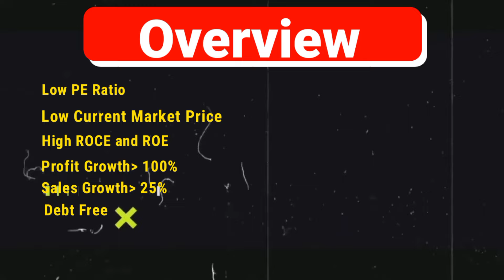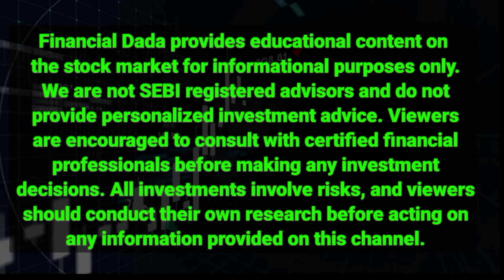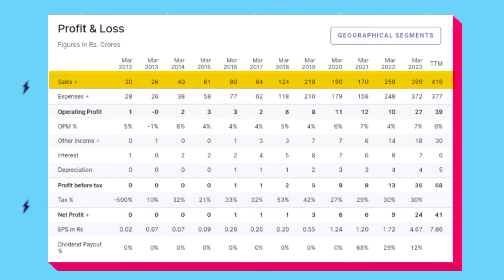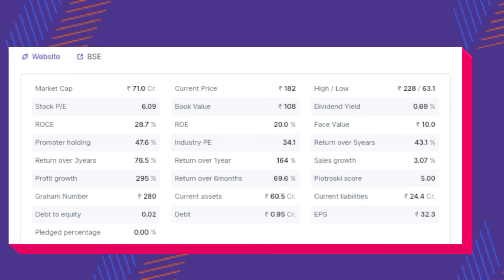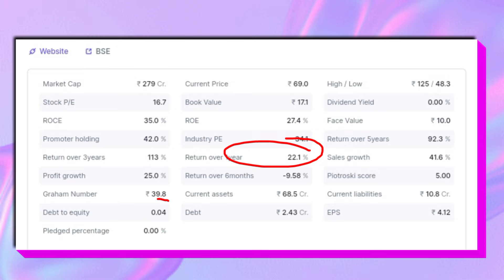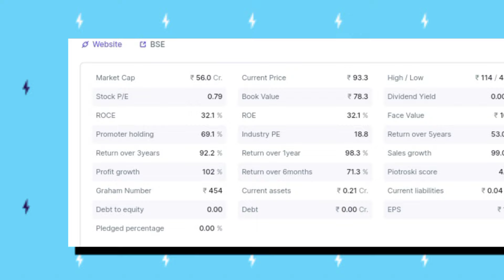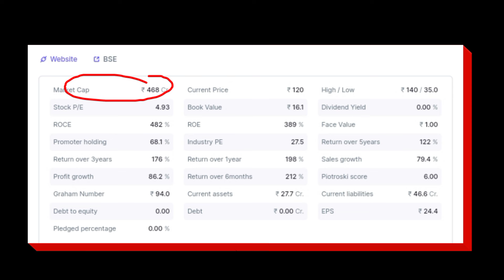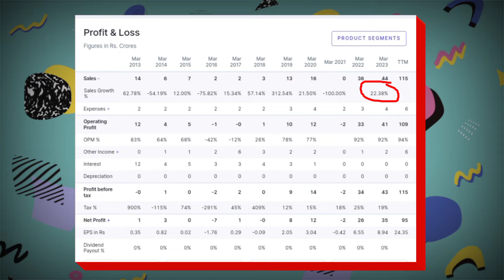Best Undervalued Stocks to Buy Now | Top 5 Undervalued Stock| 🔥 Strong Fundamental Stocks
Hello everyone, are you looking for undervalued stocks in the stock market? In this video, we have given you in-depth research and insight into 5 low-priced stocks.

The fundamentals of all these 5 stocks are quite good, but for whatever reason all these stocks are worthless. The market has brought down the valuations, but due to being undervalued, there is a possibility of a decline in multiyear returns of all these stocks in the future.

Therefore, if you are looking for undervalued stocks then you must know about these stocks once.

Note: यह कोई निवेश की सलाह नहीं है, किसी भी कंपनी में इन्वेस्ट करने से पहले खुद की रिसर्च जरूर करे।